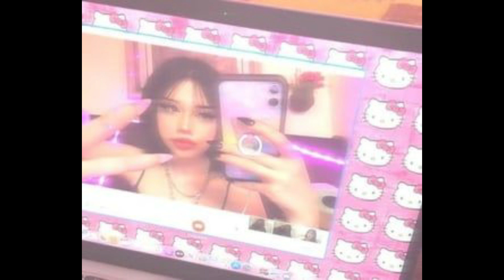{FREE} ICYTWAT x TEKIKA x LUNGSKULL TYPE BEAT "♡♡♡" (Prod. 滴下)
This beat is free for NON-PROFIT USE ONLY, Credit with (Prod. Tekika)

Lil Boat Type Beat

Stoopidxool Type Beat,